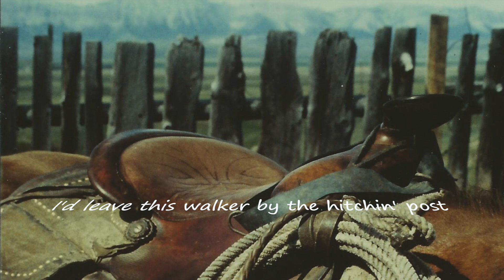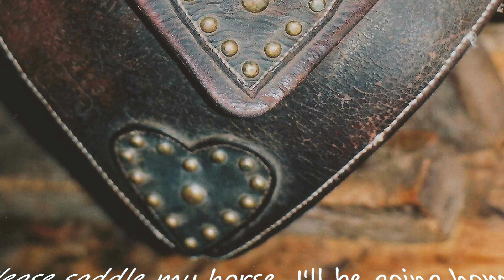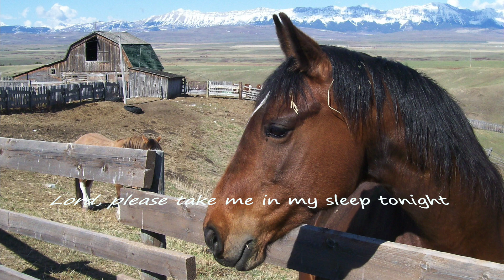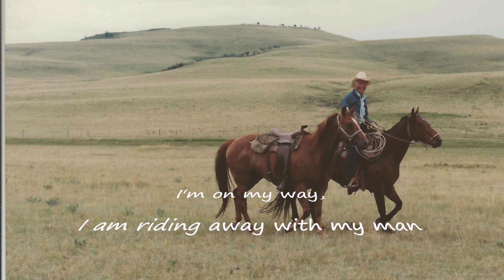Please Saddle My Horse - Heather Burles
Heather Burles: piano, vocals;
Hana Piranha: violin.

Photo credits. Location is Cabin Creek Ranch near Cowley, Alberta, unless stated otherwise
Volker Marwedel - rope & saddle
Lucy Stad - horses in the Churn, BC
Bert Smith - grazing horse with Bob Burles on horseback in the background
Lloyd Knight - Mary-Jo Burles leaning against cabin
Marcel Dejax - Mary-Jo Hutchinson on Prince at the Dejax place
Heather Burles - photos not listed above

Please Saddle My Horse
Words & music by Heather Burles

Where is my saddle? Where is my horse?

If I could just catch him I'd break out of here
I'd leave this walker by the hitching post
And fly away
Wind in my face

I'd fly away to my man

I am going home

I'll be riding away in the night

Riding away in my dreams

We lived in the saddle me and my man

In the good old days we raced the wind

Hard to believe when you look at me now

We rode through the Rockies

Slept under stars

I wish we could do it again

I'll be going home

I miss my man

He's gone too soon

He's gone to the stars

And I'm still here still here alone

Alone with my dreams

My man in my arms

Our horses are grazing nearby

These dreams are what keep me alive

Lord please take me in my sleep tonight

I'll ride o'er the Rockies up to the sky

My man will come he'll show me the way

Together at last

Our horses will dance

As we ride away to the stars

I am going soon

I'll be riding away tonight

Riding away to the stars

I'm going now

I'm riding away with my man

We're riding away away away to the stars